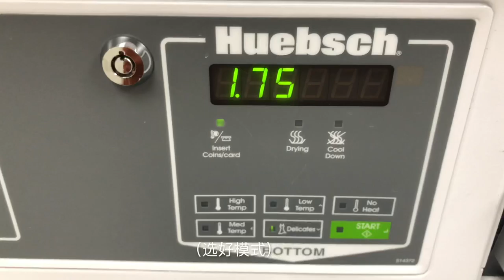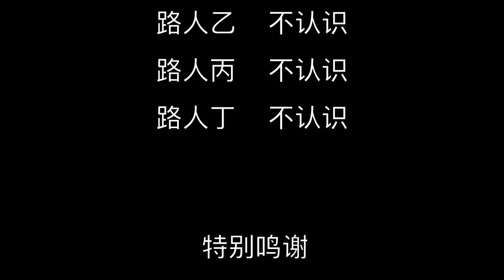Vlog— From Wuhan to Hamilton